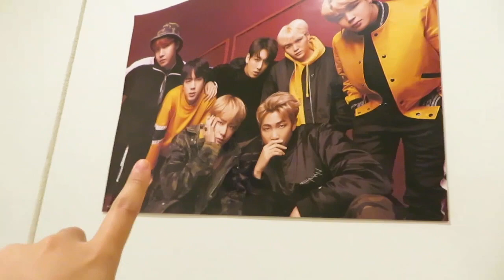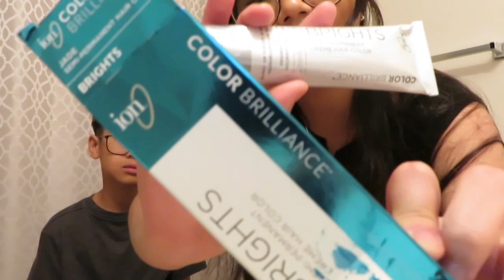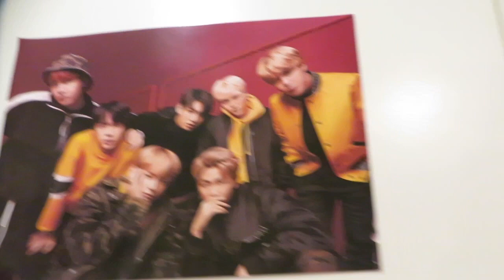TURNING MY BROTHER INTO A K-POP IDOL *EXTREME TRANSFORMATION*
if you watched the video, im sorry hahah
anyways I hope you enjoyed the video!! bye bye (◕‿◕✿)